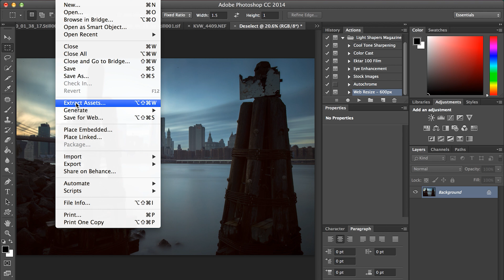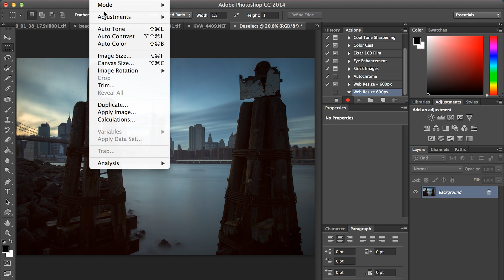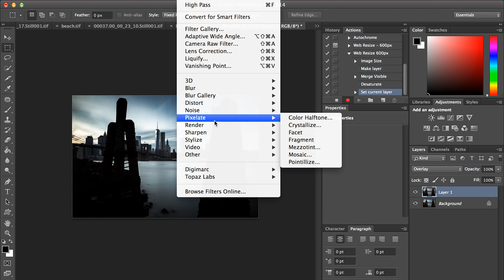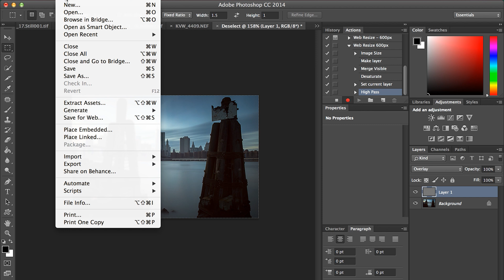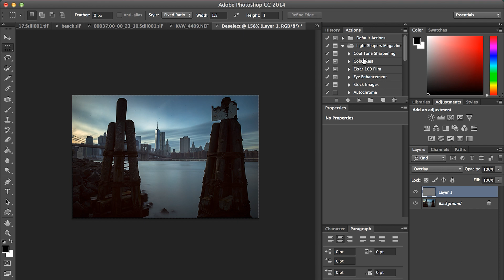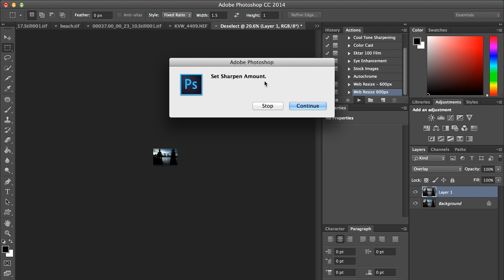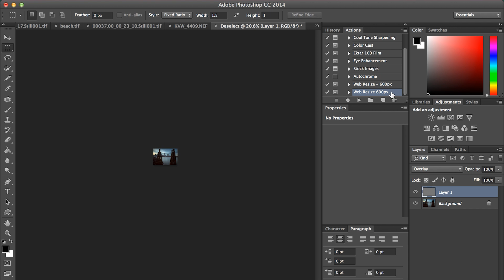Photoshop Action to Resize and Sharpen For The Web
Learn to resize and sharpen an image for the web in photoshop by creating a photoshop action.